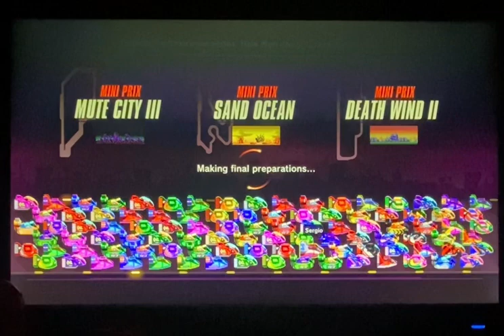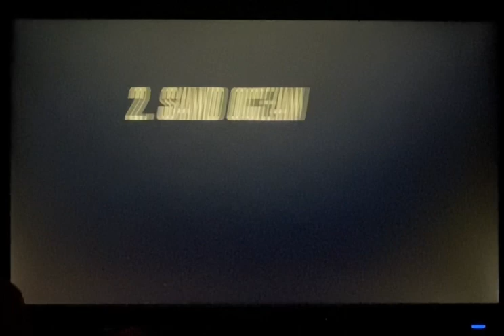F-Zero 99 - Mini Prix with Golden Fox played on Nov.13.2023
This one of many Mini Prixes I will post sorry for background noise no capture card :(

Timestamps
0:00 Mini Prix Intro
0:28 Mute City III
3:54 Sand Ocean
7:47 Death Wind II